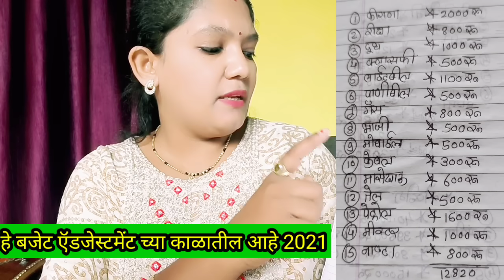🏡दोन घरांचे स्वप्न कसे पूर्ण झाले//Housewife इन्कम?//यशस्वी होण्यासाठी//पैशाची बचत// monthly budget